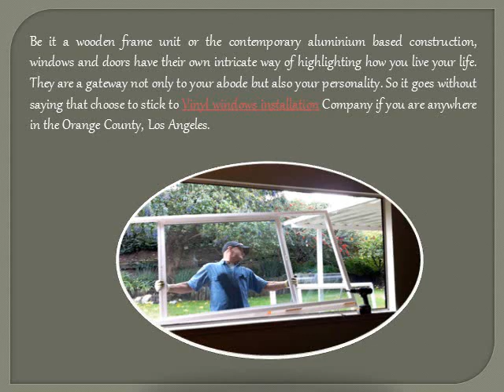Trust only the certified window installation company in Los Angeles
Doors and windows reflect the standard of living. Be it a wooden frame unit or the contemporary aluminium based construction, windows and doors have their own intricate way of highlighting how you live your life.Cheap Fiberglass Windows Installation Company in Los Angeles & Orange County, Call Now !